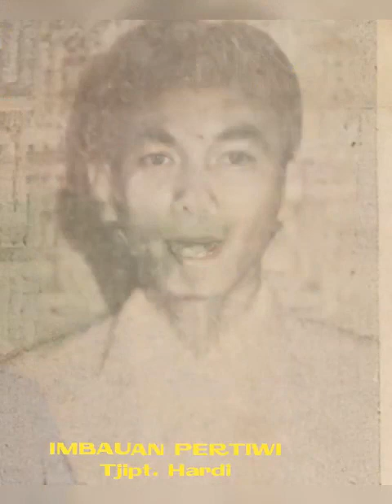NUNU MORAZA, Djuara Bintang Radio Djenis Lagu Hiburan Tahun 1961 & 1962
Iringan Orkes Studio Djogjakarta,
Pimpinan Soewandhi
Daerah Perwakilan Djogjakarta

KAN HILANG NANTI
Tjipt. Paul Hutabarat

HASRATKU
Tjipt. Iskandar

IMBAUAN PERTIWI
Tjipt. Hardi

MENANTI PAGI BERSERI
Tjipt. N. n

SEKEDJAP
Tjipt. Moh Embut

SANGKURIANG
Tjipt. Abd. Gani

Video ini dipublikasikan semata sebagai  upaya menggali dan melestarikan karya-karya  cipta lama yang asli dari para pencipta negeri ini, untuk diarsipkan dan diperkenalkan kembali kepada khalayak